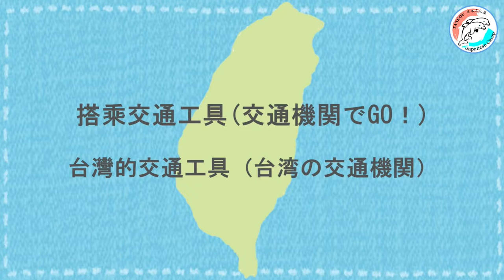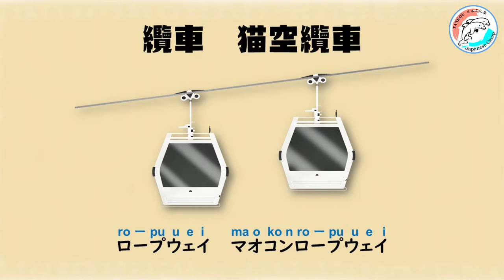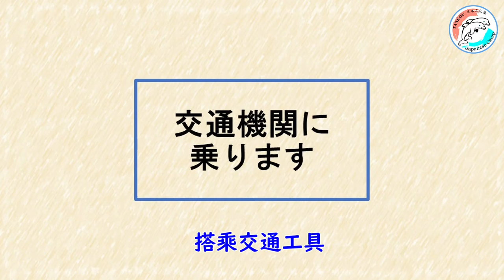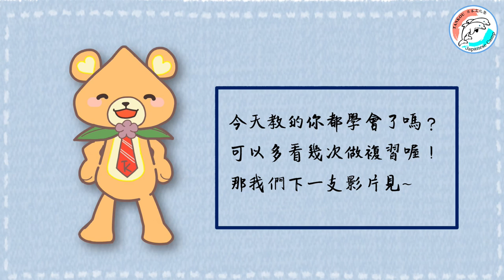【台灣交通工具】交通工具的說法/交通機関の言い方＃14